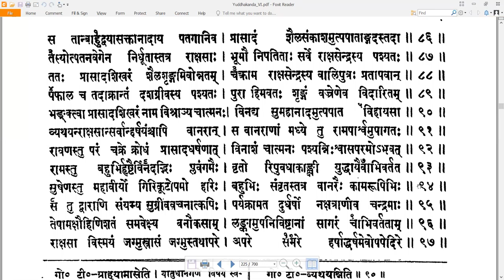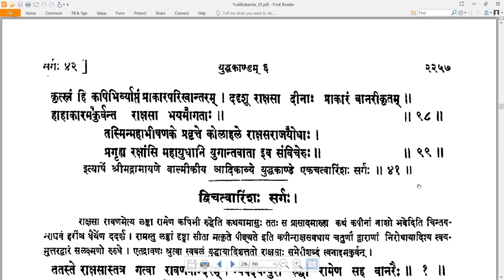41 Valmiki RamayaNam - वाल्मीकि रामायणम् - YuddhakAndam युद्धकाण्डम् Sarga 41 सर्गः ४१ (Read along)